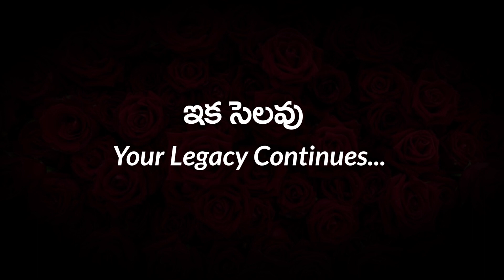King Johnson Victor Words about Christ and Work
Light of GOD LIVE
Join us in the worship live stream & rejoice in GOD!
Every Sunday 11:30am to 1:00pm